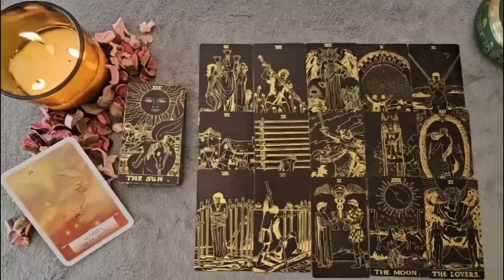GEMINI 🔥 I SWEAR TO YOU THAT IN 6 HOUR YOU WILL KNOW WHAT IS HIDING🔥 GEMINI 2024 TAROT READING